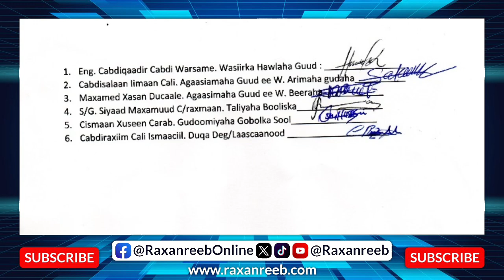Duqa Caasimada Cabdiraxiin Cali Ismaaciil aya ka hadlay War Saxaafadeed Lugu Joojinayo,,,